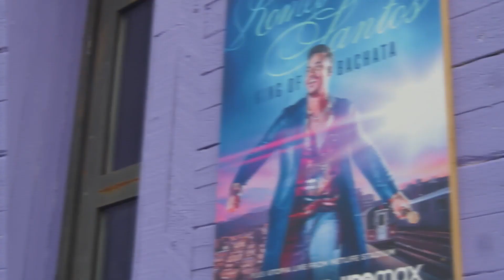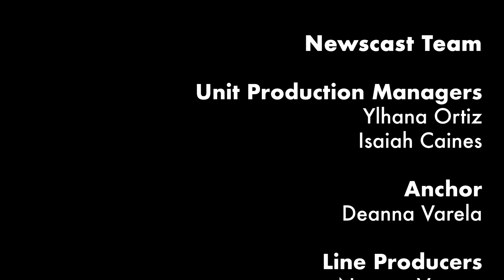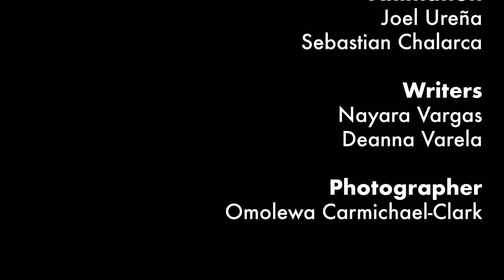High School of Art and Design NEWSCAST #1 - 2021/2022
Art & Design Instagram Handle: artanddesignnyc
Student-produced, filmed, and edited, by students at The High School of Art and Design.